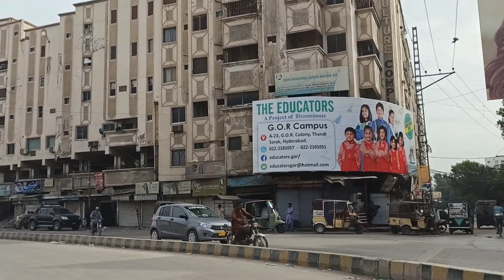Hyderabad City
March 22 2020 Almost lock Down due to Virus issues